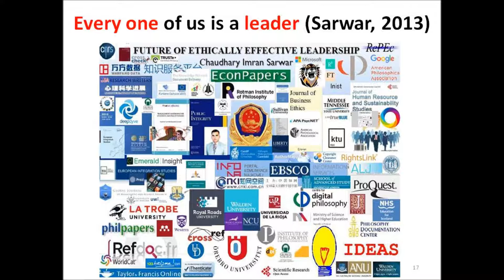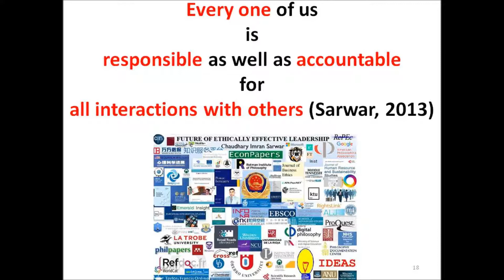Hamas hands over 5 border crossings to Palestinian Authority